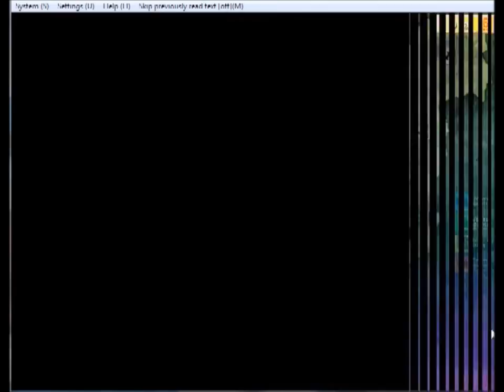Let's Play Sengoku Rance - IF Route | Yamamoto Isoroku Part 18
One more part after this one will complete the transition. into Isoroku's route. Then, some  more interesting battles will take place.